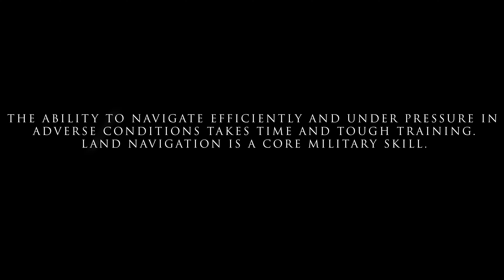My first British Army short documentary of the year | Into the hills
My first British Army short documentary of the year | Into the hills is a short documentary that I have produced for my unit in the British Army, the Royal Irish Regiment. It follows a junior Irish Ranger as he develops his navigation skills, wile also preparing to join his Company who are currently deployed to Mali. I really hope you enjoy this short documentary and it you have been around the channel long enough you will know filmmaking is a passion of mine.

Amazon Store

My Gear
Work watch Tactical (expensive)
Work watch Tactical and Training (Cheaper)

Heart Rate monitors used with both watches above, Good training aid.

Heart Rate monitors for Training (waterproof, pool)
Heart Rate monitors for Training (not for water)

Work watch Tactical (Cheaper, still really good)
Cheaper version of outdoor warm kit